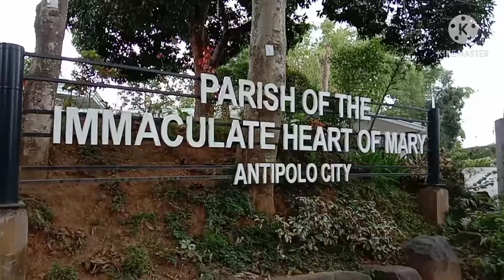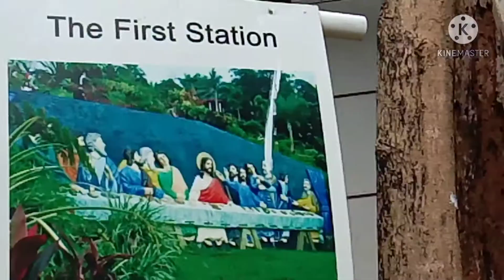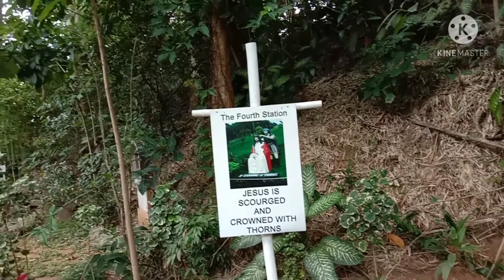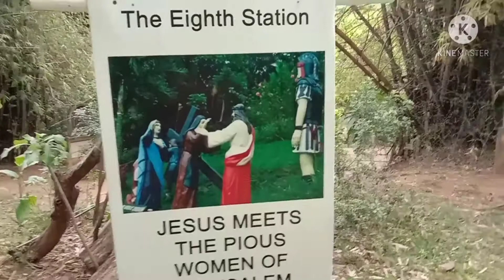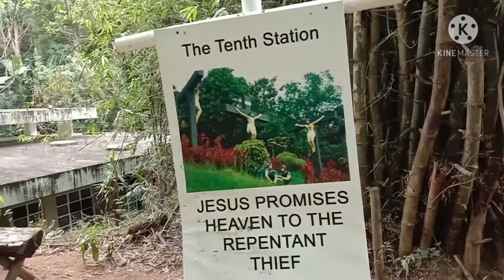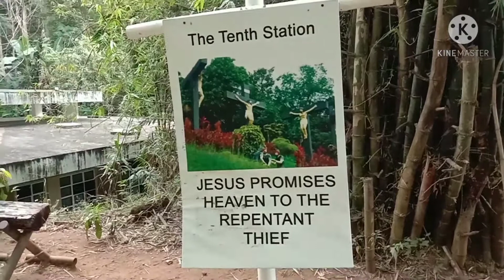Parish Of The Immaculate Heart Of Mary Church | Philippines 🇵🇭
parish of the immaculate heart of mary map
parish of the immaculate heart of mary wedding rates
parish of the immaculate heart of mary antipolo wedding rates
parish of the immaculate heart of mary atipolo rizal
parish of the immaculate heart of mary antipolo
parish of the immaculate heart of mary antipolo wedding schedule
parish of the immaculate heart of mary antipolo map
parish of the immaculate heart of mary antipolo wednumbearish of the immaculate heart of mary antipolo mass schedule 2019
church of the immaculate heart of mary belfast
church of the immaculate heart of mary belmont ca
church of the immaculate heart of mary bonniconlon
parish of the immaculate heart of mary daang bakal road antipolo 1870 rizal
church of the immaculate heart of mary carryduff belfast
church of the immaculate heart of mary singapore bulletin
immaculate heart of mary parish bucandala
immaculate heart of mary parish bulletin
church of the immaculate heart of mary carryduff
church of the immaculate heart of mary clondalkin
church of the immaculate heart of mary city quay dublin 2
church of immaculate heart of mary christmas mass
catholic church of the immaculate heart of mary
parish of the immaculate heart of mary daang bakal road antipolo rizal
church of the immaculate heart of mary drumbo
church of the immaculate heart of mary dublin
church of the immaculate heart of mary alameda de las pulgas belmont ca
immaculate heart of mary parish dushore pa
immaculate heart of mary parish danbury ct
parish of the immaculate heart of mary events
events place near parish of the immaculate heart of mary
events place near parish of the immaculate heart of mary antipolo
immaculate heart of mary catholic parish events
immaculate heart of mary parish cuyahoga falls
immaculate heart of mary parish grand rapids
immaculate heart of mary parish grand rapids michigan
how to go to parish of the immaculate heart of mary
immaculate heart of mary catholic parish grant drive northglenn co
parish of the immaculate heart of mary history
parish of the immaculate heart of mary huddersfield
parish of the immaculate heart of mary antipolo history
parish of the immaculate heart of mary office hours
hotel near parish of the immaculate heart of mary
immaculate heart of mary parish hays
immaculate heart of mary parish hamilton
parish of the immaculate heart of mary in antipolo
parish of the immaculate heart of mary mass schedule
parish of the immaculate heart of mary mass schedule 2019
parish of the immaculate heart of mary mass schedule 2020
parish of the immaculate heart of mary wedding
church of the immaculate heart of mary knockbracken
knightsbridge church of the immaculate heart of mary
roman catholic church of the immaculate heart of mary leeds
london oratory church of the immaculate heart of mary
immaculate heart of mary parish lansing mi
immaculate heart of mary parish loch raven boulevard towson md
the immaculate heart of mary church leeds
parish of the immaculate heart of mary mass schedule 2021
church of the immaculate heart of mary mahwah nj
church of the immaculate heart of mary mass times
church of the immaculate heart of mary mass schedule
parish of the immaculate heart of mary antipolo mass schedule
reception near parish of the immaculate heart of mary
church of immaculate heart of mary scarsdale ny
wedding venue near parish of the immaculate heart of mary
parish of the immaculate heart of mary wedding reception
immaculate heart of mary parish quezon city
immaculate heart of mary parish quezon city mass schedule
immaculate heart of mary parish quezon city metro manila
immaculate heart of mary parish church quezon city
parish of the immaculate heart of mary rates
church of the immaculate heart of mary rowlagh
church of the immaculate heart of mary rowlagh clondalkin